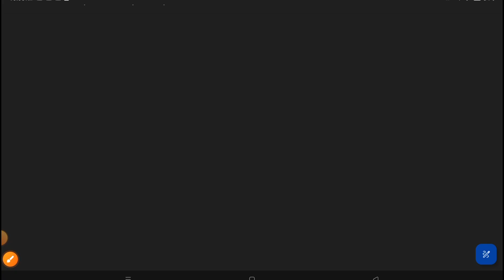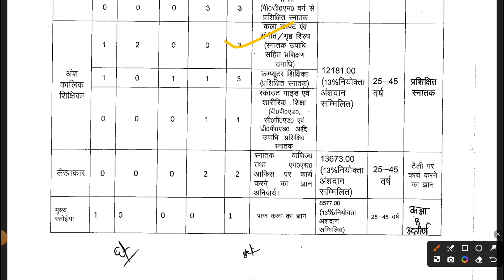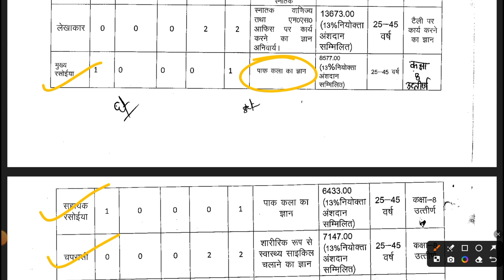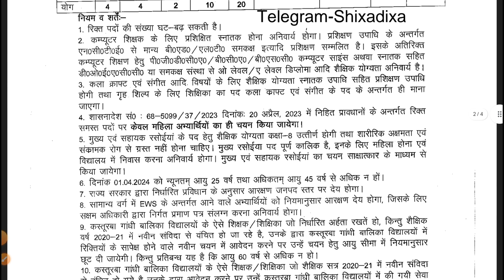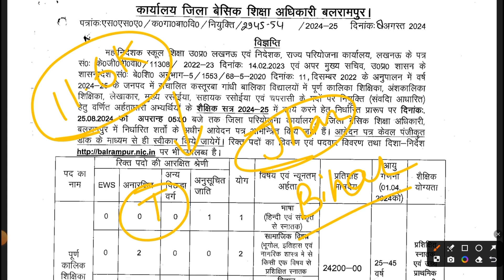KGBV RECRUITMENT 2024 | LAST DATE - 25 AUGUST 2024 | KASTURBA GANDHI VACANCY 2024 | MITHUN SINGH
"Welcome to the KGBV Recruitment 2024 update! Stay informed about the latest opportunities with Kasturba Gandhi Balika Vidyalaya. Discover how to apply, eligibility criteria, and important dates in this comprehensive guide.

Kasturba Gandhi Vacancy

Education Recruitment

Government Jobs

Teaching Vacancies

Employment News

KGBV Application Process

Education Updates